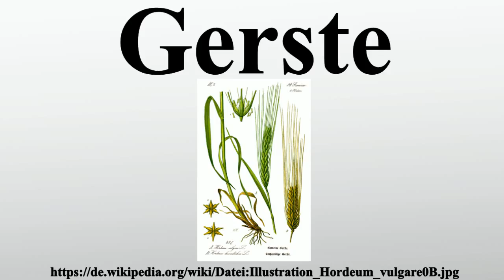Gerste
Vielen Dank für Ihre Unterstützung:

Die Gerste ist eine Pflanzenart und gehört zur Gattung Hordeum der Familie der Süßgräser .Sie ist eine der wichtigsten Getreide-Arten.

Bild-Copyright-Informationen
Urheber Info: CSvBibra
Lizenz: Public domain
Urheber: